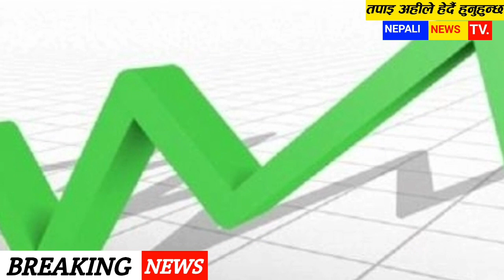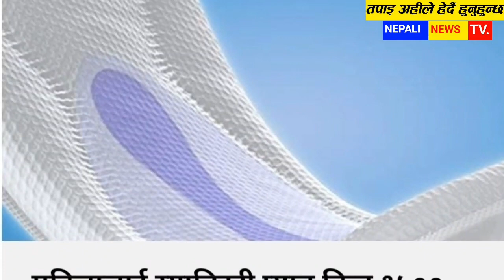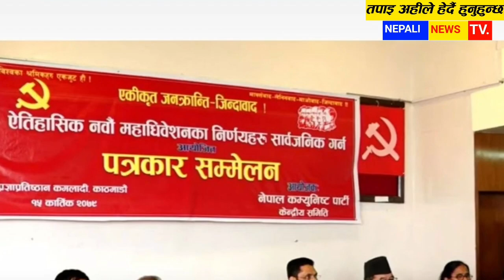News आजका मुख्य समाचार Breaking News Today News of Nepal sandip, Nirbachan